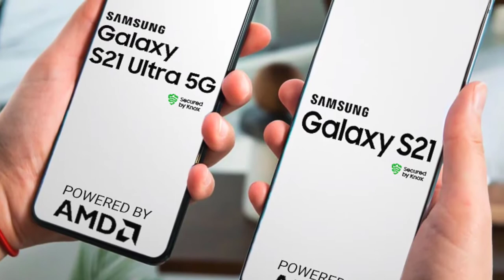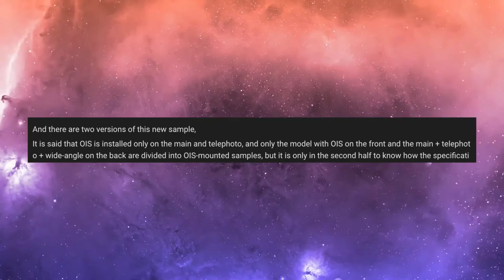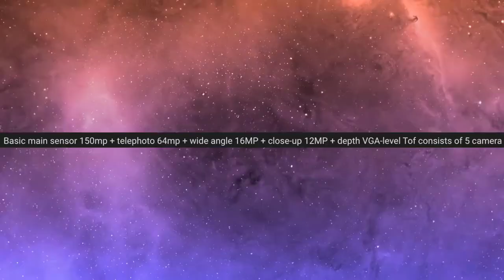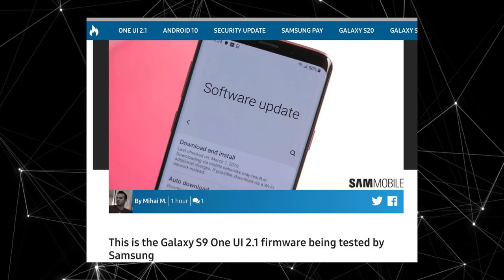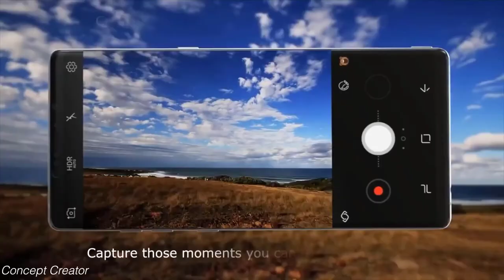Samsung Galaxy S21 - 150MP CAMERA LEAKED!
The biggest camera sensor is coming today is a solid juicy Newsday. The Samsung Galaxy S21 is the Galaxy S20 we wanted, but sadly things didn't happen the way Samsung planned especially the camera so today we have some exciting data is coming from Taiwan.